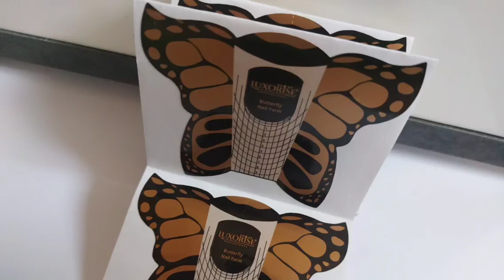Set 30 Sabloane tip model fluture pentru unghii Pe UnghiiIeftine.blogspot.com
Set 30 Sabloane tip fluture pentru unghii